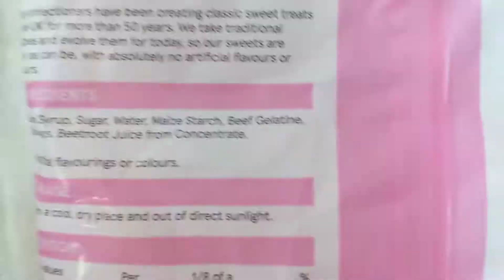This is why uni is so expensive!